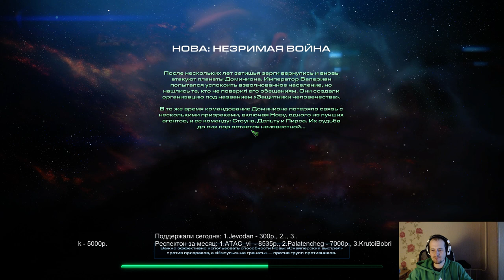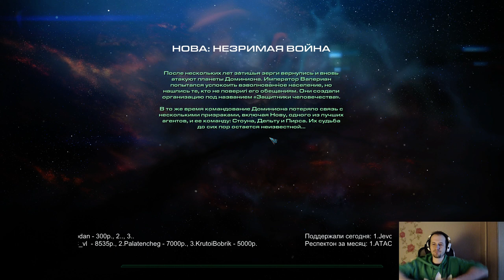Nova(3 миссии) Pomi